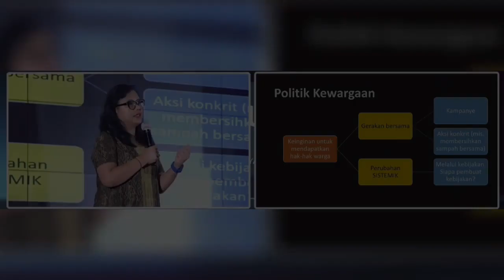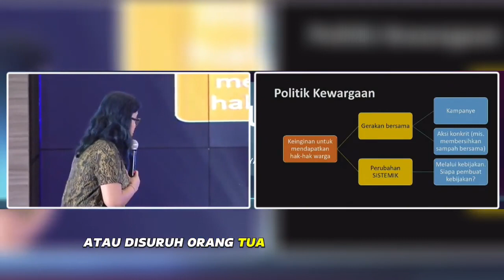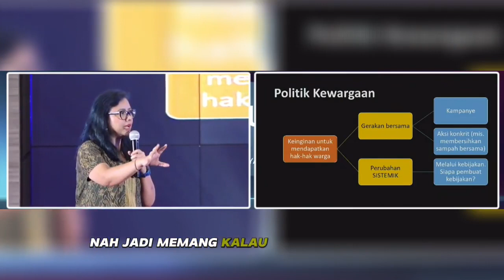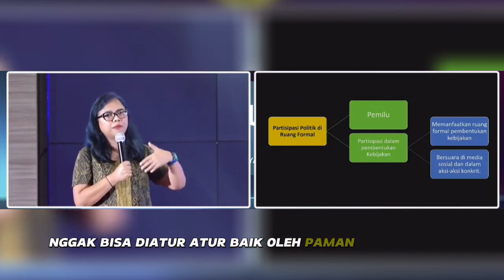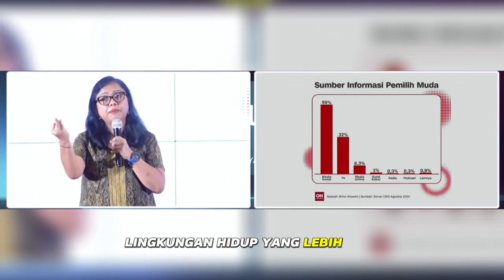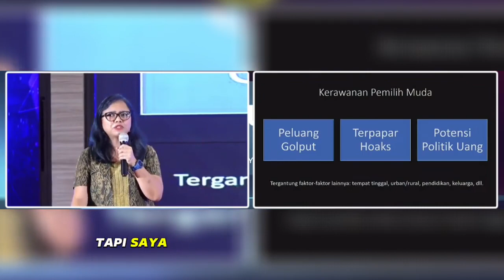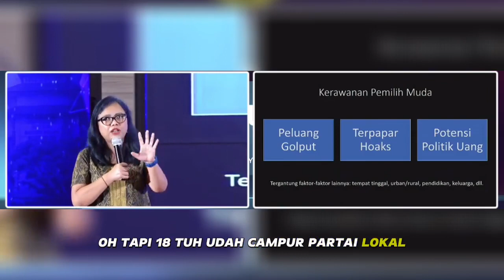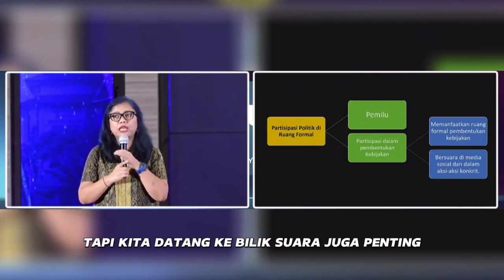Wujudkan Pemilu 2024 Tanpa Golput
Bivitri Susanti, S.H., LL.M., seorang pakar hukum tata negara ternama, berbicara tentang pentingnya partisipasi aktif dalam Pemilu 2024 untuk menghindari Golput.